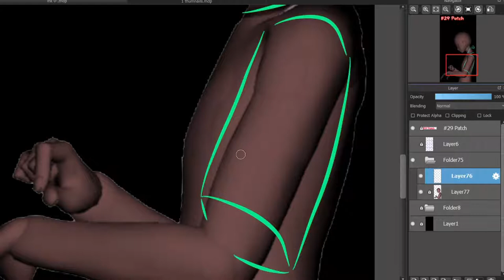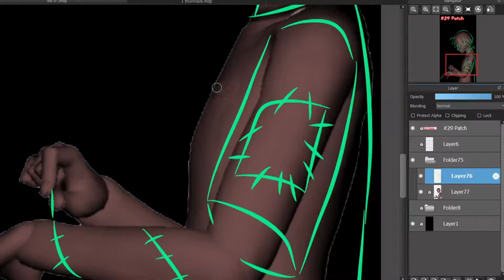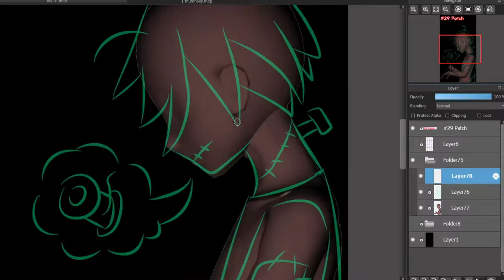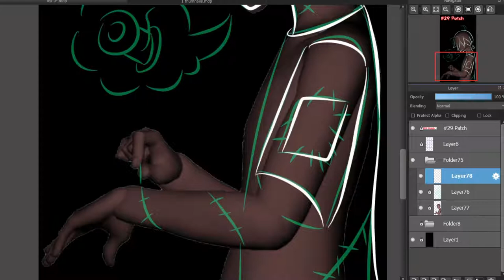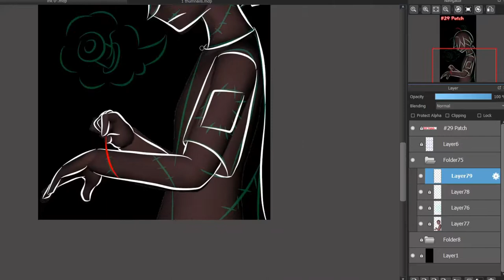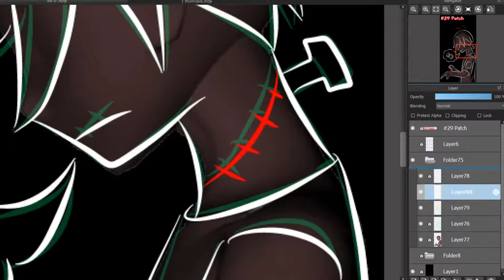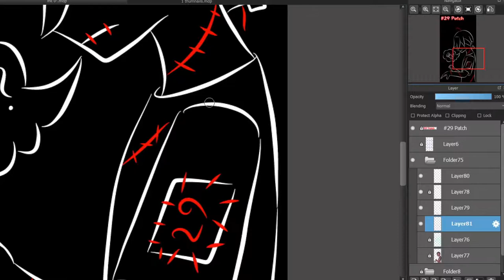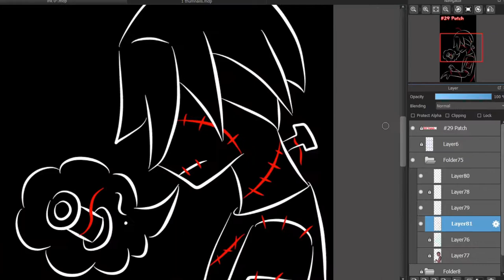Halloween inktober 2021 29